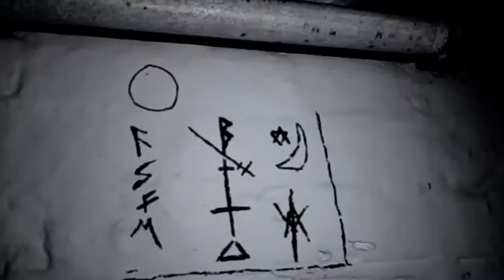Noun surprise album teaser!